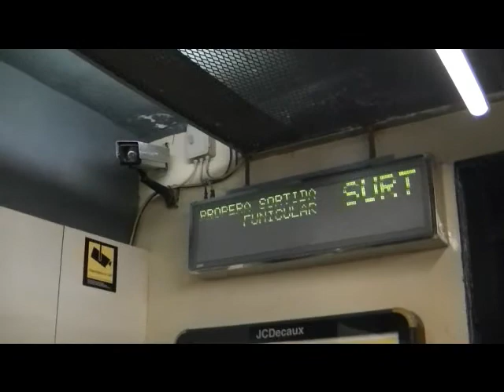funiculaire.wmv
Funiculaire souterrain de Montjuic à Barcelone.
C'est le funiculaire offrant le plus de capacité au monde (8000 personnes par heure et par sens).